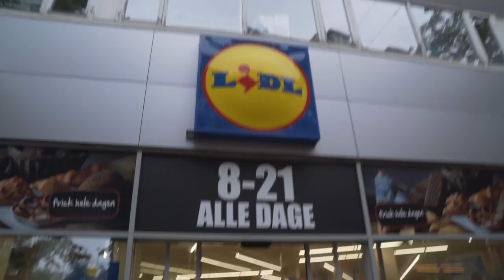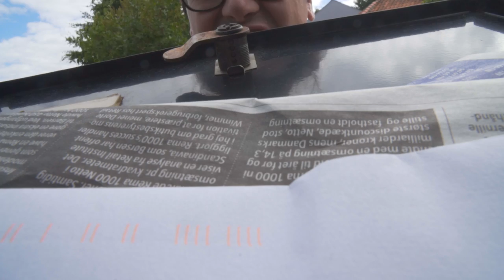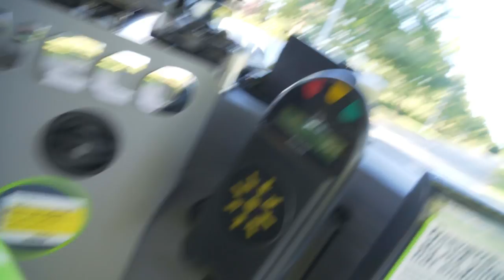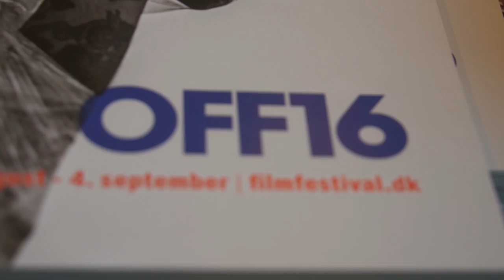KÆFT HVOR HAN KAN!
Husk at tjekke alle disse dygtige og dedikeret daily vloggere, så vi alle kan vokse os sammen og der ikke kun er en..

// Casper Harding